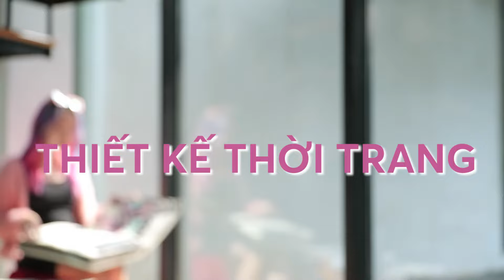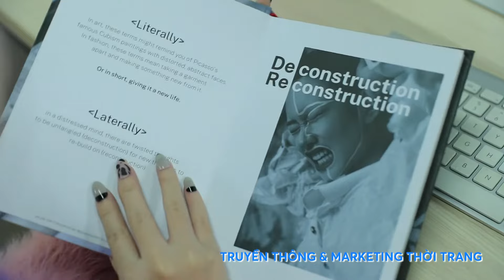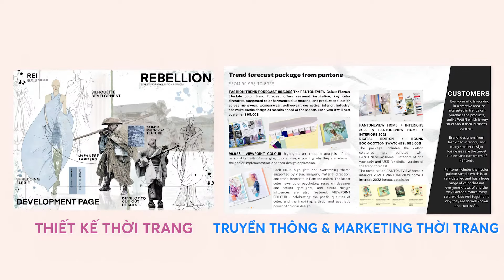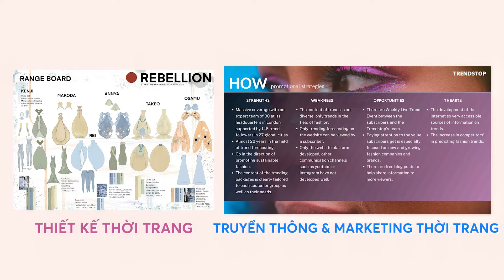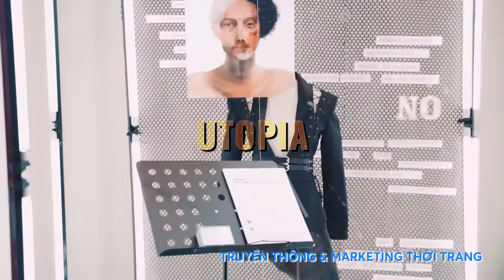Sự khác nhau giữa 2 ngành học: Thiết kế thời trang VÀ Truyền thông và Marketing thời trang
Bùi Lê Ngọc Vy hiện đang học song ngành Thời trang tại LCDF - Hanoi chia sẻ kinh nghiệm về sự khác nhau giữa 2 ngành học thời trang.

Tìm hiểu thêm về các chương trình đào tạo Thời trang tại LCDF-Hanoi:

London College for Design & Fashion - Hanoi
Add: 98 Tô Ngọc Vân, Tây Hồ, Hà Nội